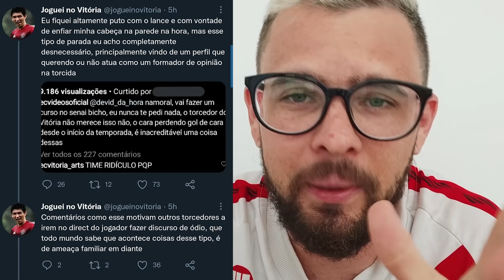Desrespeito ou crítica pertinente?